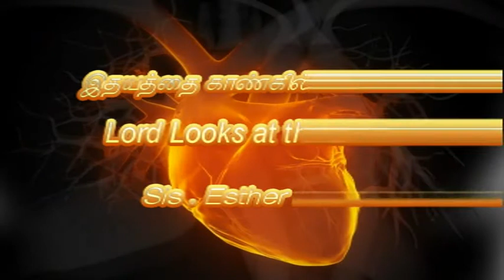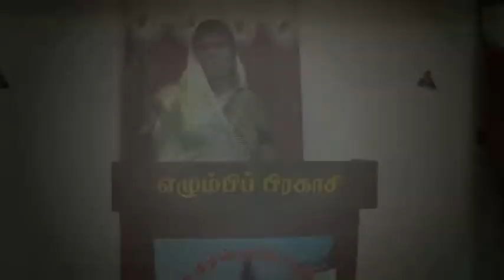Lord Looks at the Heart - Evg. Esther Rajan (Tamil Message)